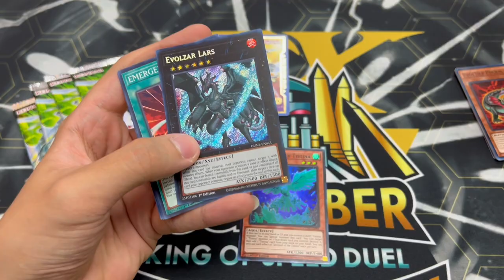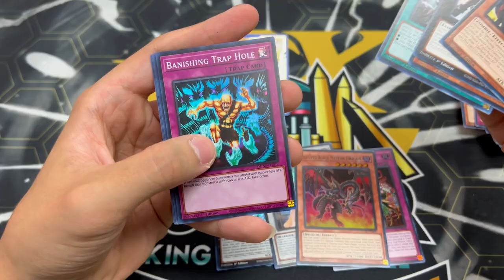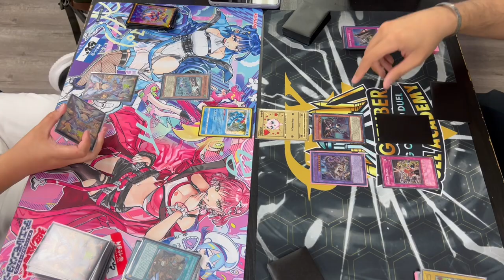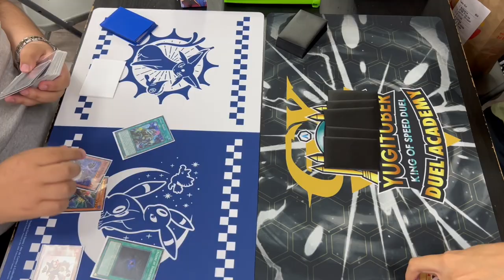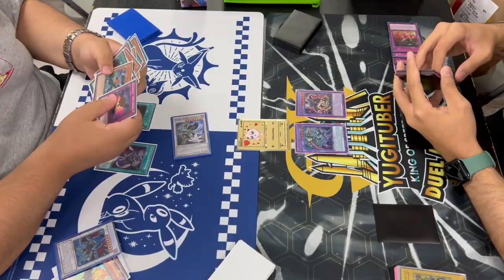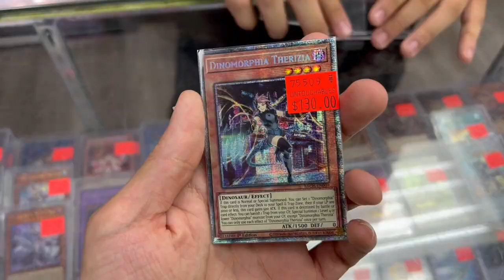WINNING Duelist Nexus Sneak Peek with DINOMORPHIA! | July 2023